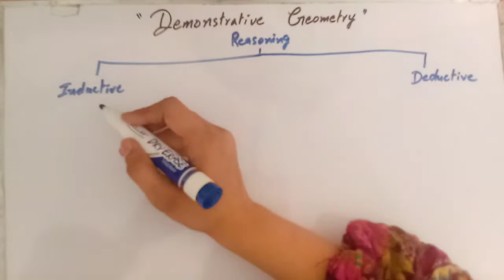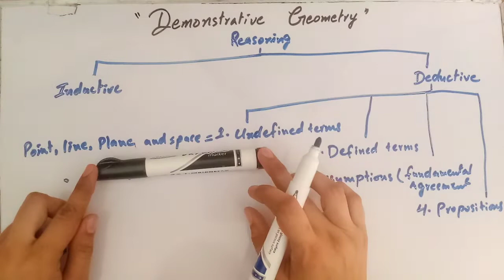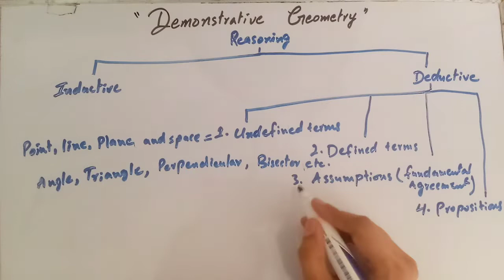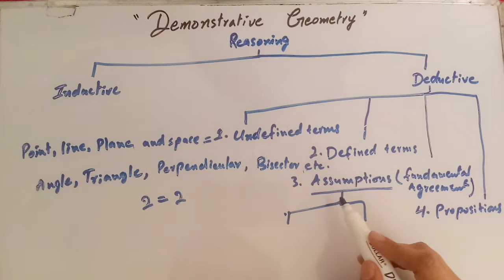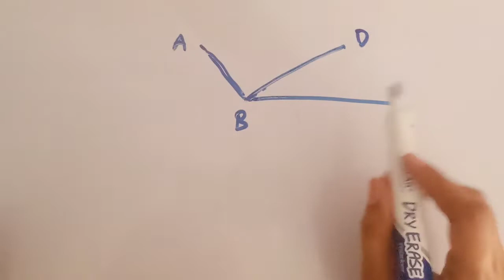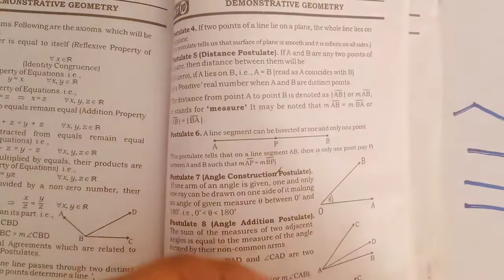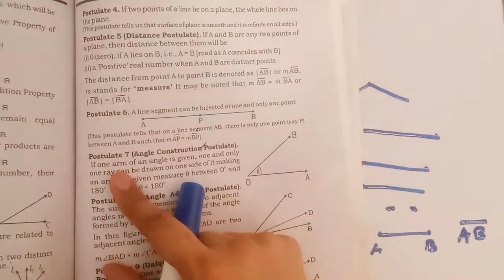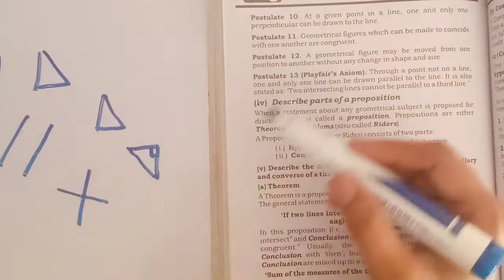Define Demonstrative Geometry |Class 8 Math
define demonstrative geometry
          In this online lecture the teacher explains 8th class mathematics chapter 10 "Demonstrative Geometry" exercise 10.1 Definition of demonstrative geometry.